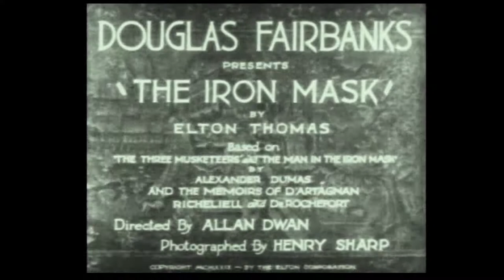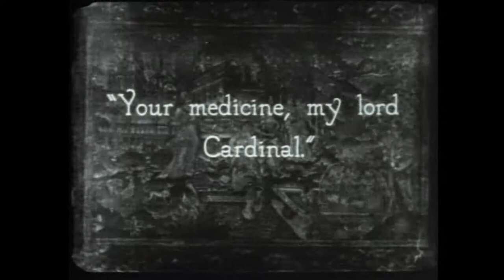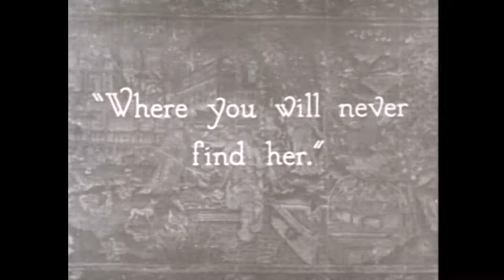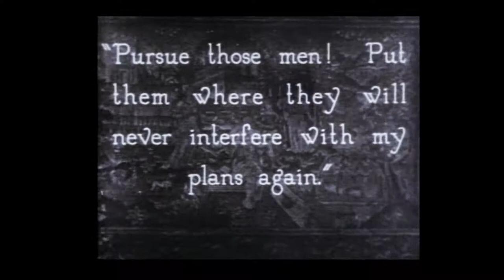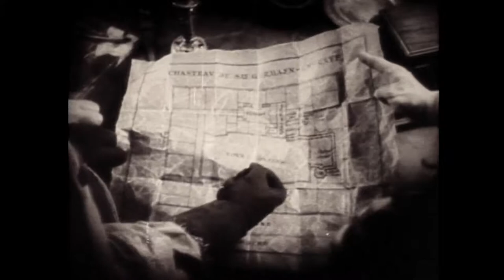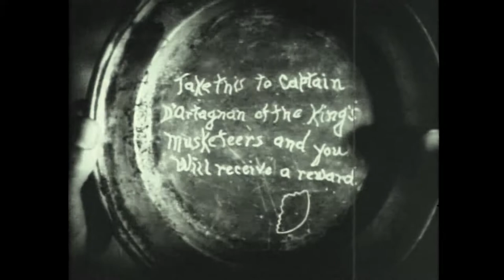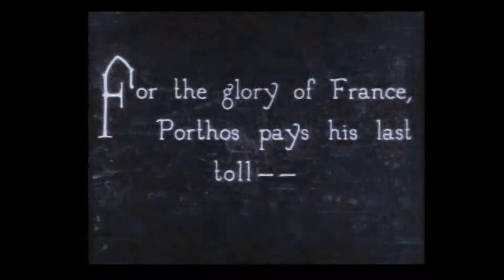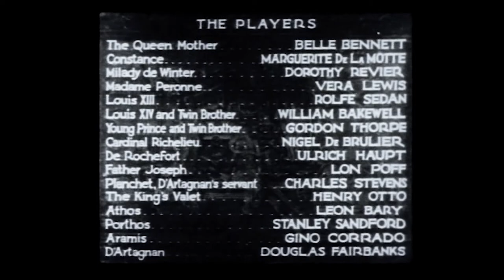The Iron Mask (1929) Piano Score by William Perry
This sequel to Fairbanks’ The Three Musketeers (1921) is based on the musketeer novels by Alexander Dumas, and features the often-filmed story of twin heirs to the throne of France separated at birth by the evil Cardinal Richelieu and raised separately.